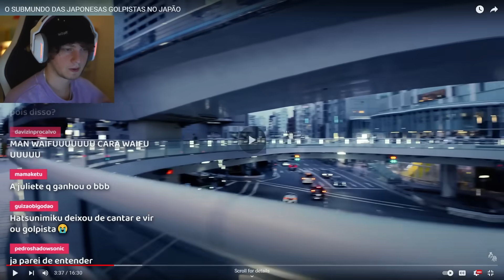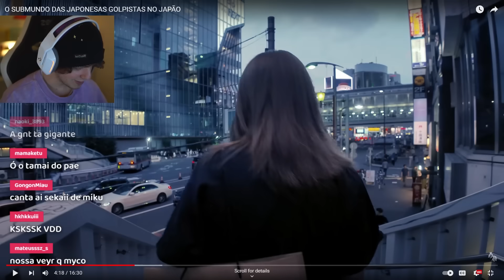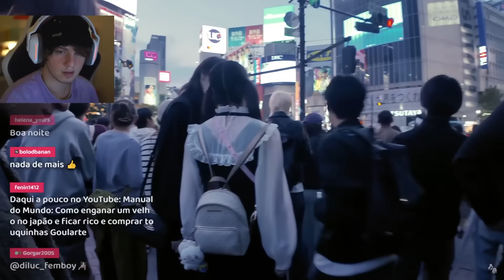Vendo o caso da golpista japonesa que enganava idosos